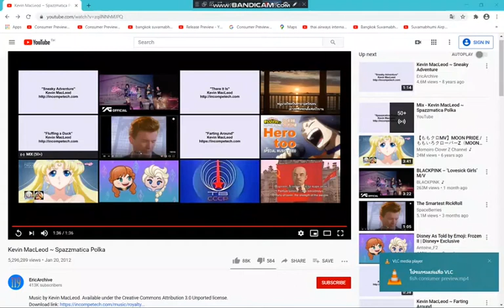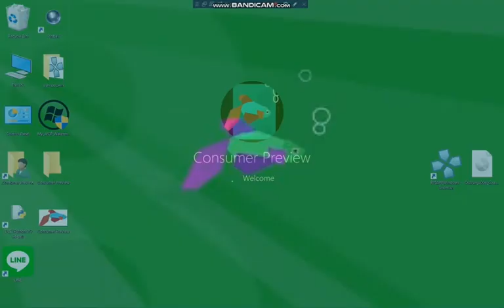We Have Some Customized Consumer Preview